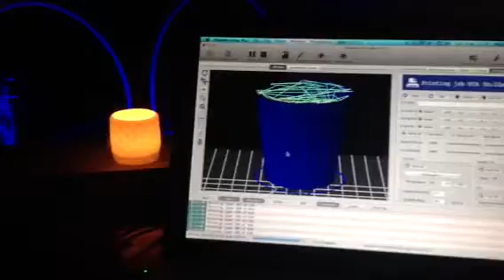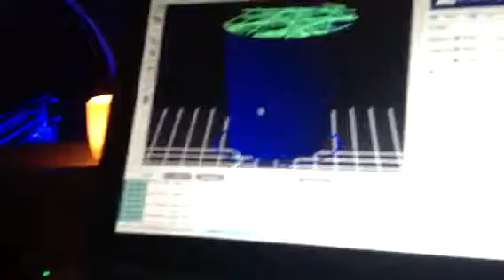3D printing one perimeter only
Lpfrg Creatr printing perfect one perimeter on two layers